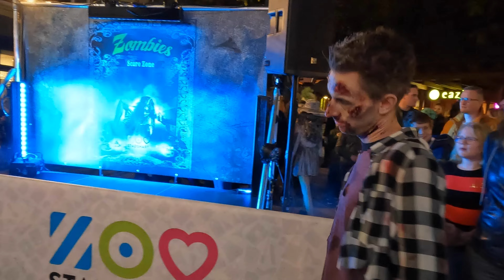halloween walk in Zoetermeer stadshart 2022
Impressie van de Halloween walk in het stadshart, de dance contest van de dansgroepen bij het casino volgt nog. Herken je mensen, tag ze of geef het even door